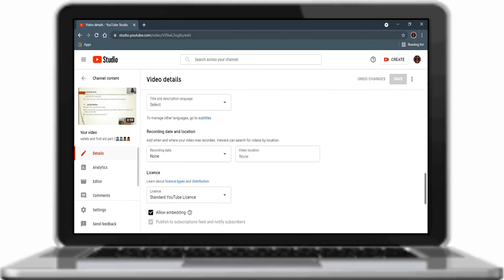HOW TO TURN OFF COMMENTS IN YOUTUBE STUDIO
HOW TO TURN OFF COMMENTS